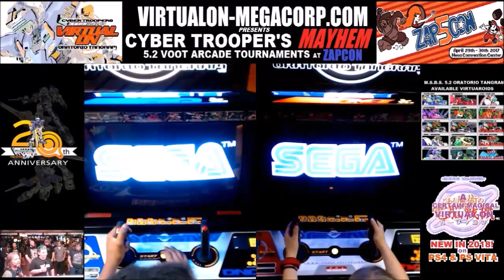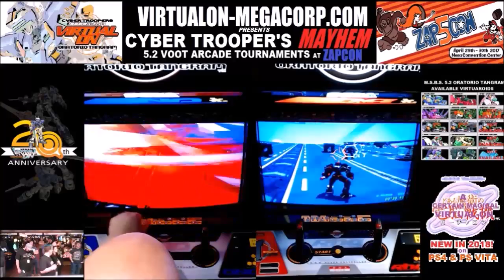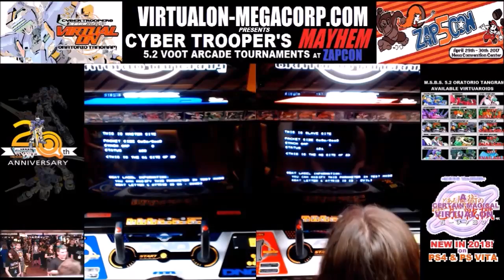Virtual-On 5.2 Oratorio Tangram Tournament バーチャロンオラタン トーナメント DAY 1 at Zapcon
ZAPCON 5 ) Mesa Arizona, April 29th & 30th of 2017. This was the Fifth year of Arizona's Largest Exclusive Arcade/Pinball annual Event! Over 300 arcades & pinballs set to FREE PLAY! Last year was a Virtual-On Blast! This year the VO Blast was Bigger! Live Streamed (broadcast) Cyber Trooper's MAYHEM from Zapcon!

バーチャロン Virtual-On DOJO- on DISCORD app (招待)